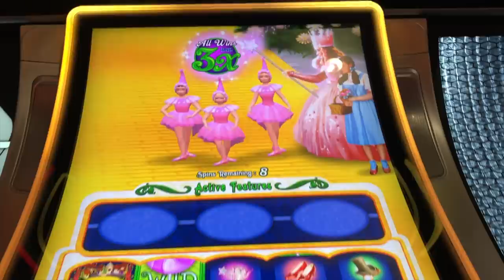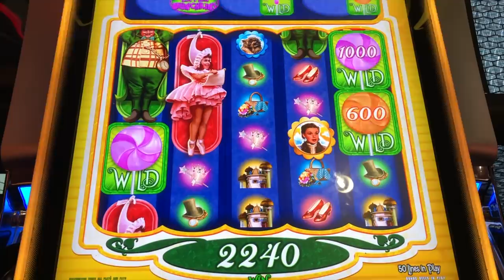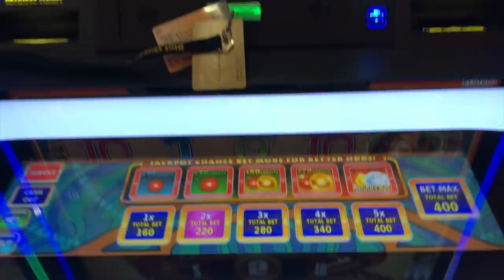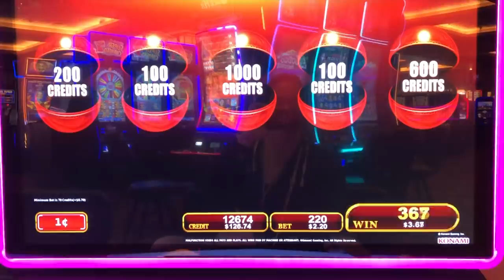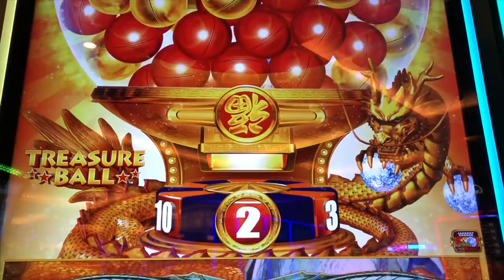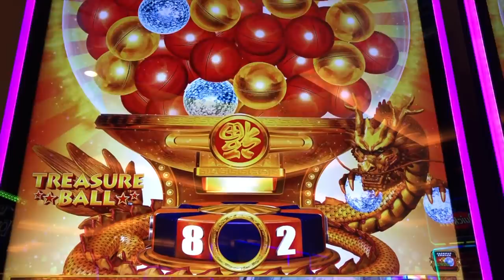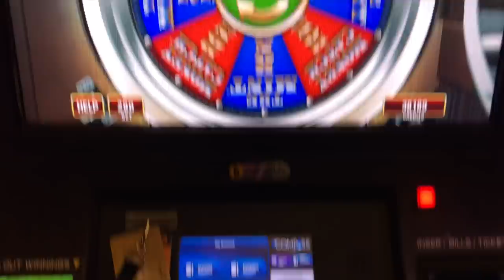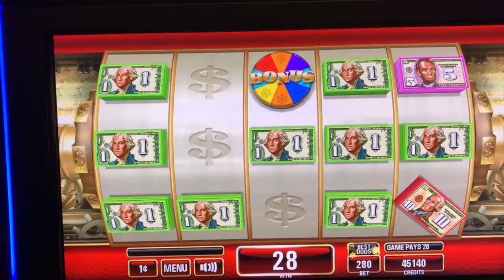😤 TOTO DOESN'T LISTEN & THE DRAGON ATE MY TICKET 😢 WHAT CAN SAVE US ?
These slot machine videos were recorded at jackson casino in northern ca. I hope you enjoy some live play, and some winning on slots.

🛎Set your Notifications on so you never miss a video or Live!